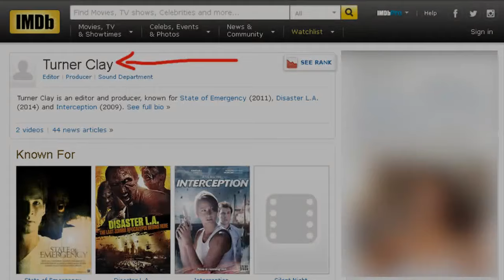La verdad sobre el caso del hotel Wingate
Descubre la verdad que hay detras del caso de los gritos aterradores y el "fantasma" que muestra el famoso video del Hotel Wingate en la habitación 209.